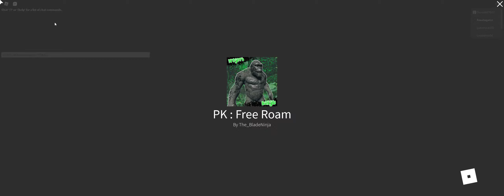project kaiju gameplay